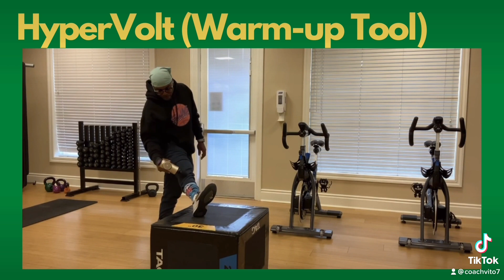SWAG Basketball Freestyle Friday🔥🔥🔥🏄🏻‍♂️🌊🏄🏾‍♂️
On SWAG Basketball Freestyle Friday, It is a good day to exercise our bodies to do different fun activities like dancing, ball-handling drills,  or playing 5-on-5 basketball games with friends. SWAG Freestyle Friday is a day Our SWAGGERS have fun exercising by having fun dancing, and playing basketball. Dancing and basketball is a great way to get a good workout for our bodies.

Remember SWAGGERS: It is also important to stretch after work or after school as well. Working on different ball-handling drills, stretching, and flexibility increases mobility and injury prevention.

Thank you HomeCourt (NEX Team)   and Thank you DribbleUp     For creating a great software so SWAG Dad’s and SWAG Mom’s and our SWAGGERS(The youth) can be active, fit, and in shape and have fun while exercising.